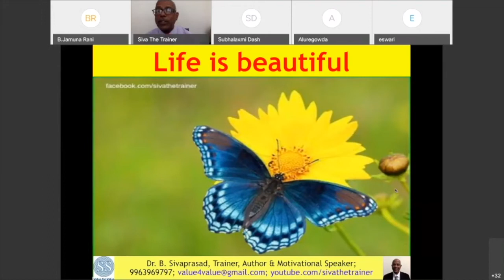The Little Things That Make Life So Beautiful.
It is the little things that make our life so beautiful. But more often people look for big events, occasions, and accomplishments to celebrate life and miss out on smaller things. It is those little things that we should learn to perceive, feel, and enjoy so that we could make our life so beautiful.

"I Love My Life" By Robbie Williams: An Inspirational Song You Must Listen To!